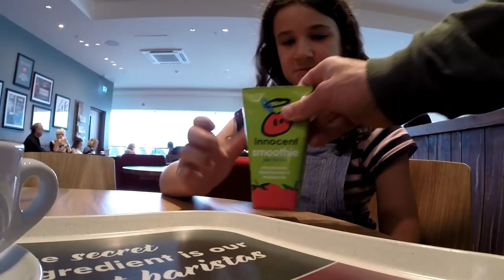Final day of the holiday and please let me test the Hyundai Ioniq!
Vlog 35 - It's the last day of the holidays and we have forgotten to buy PE kit! A dash around the shops and an update on my attempts to test drive a Hyundai Ioniq.